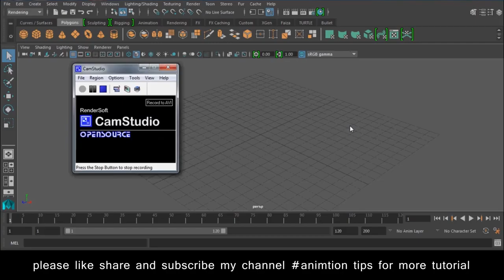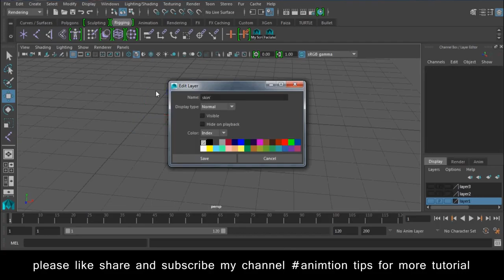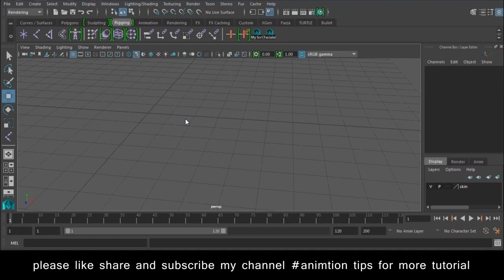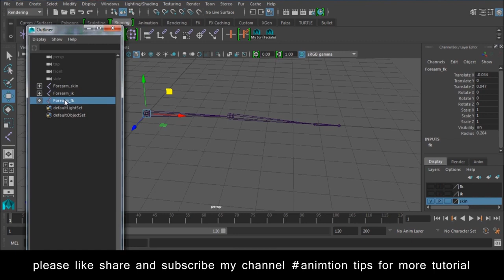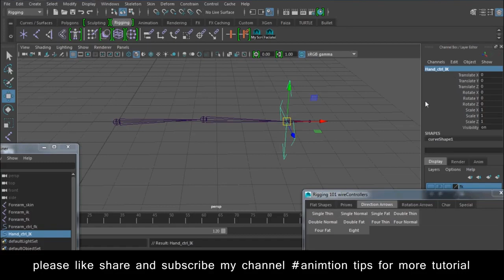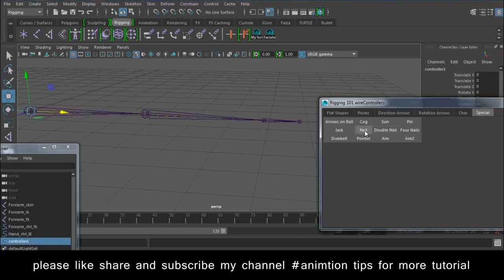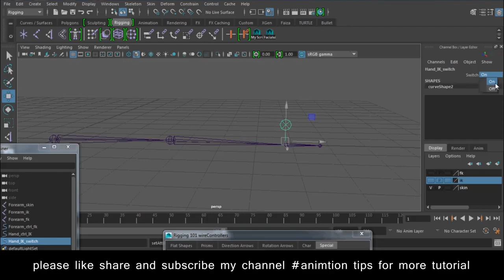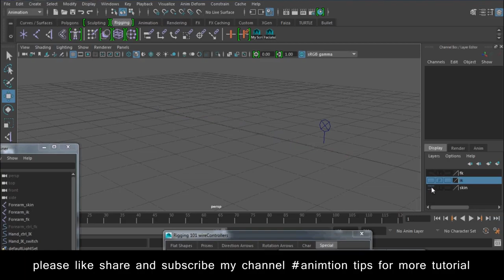Maya Rigging Tutorial for beginners How to Rigg in Maya Lesson 20